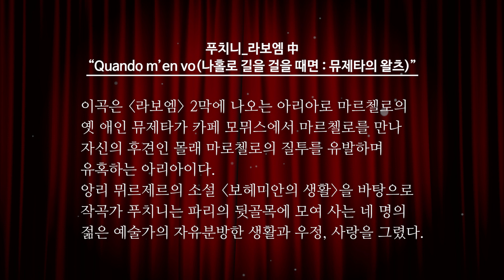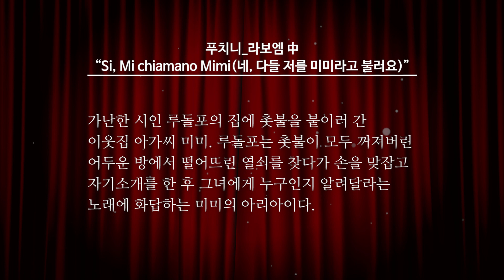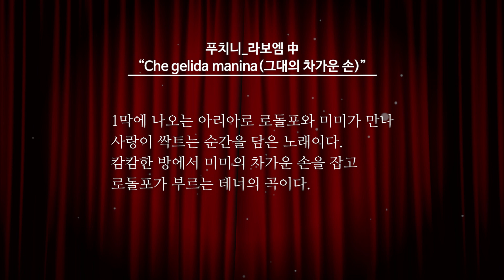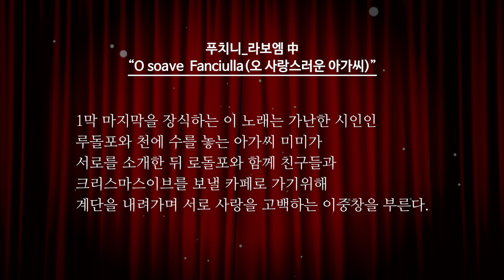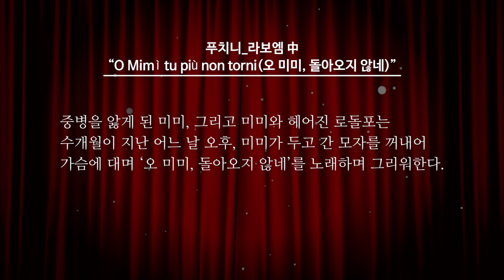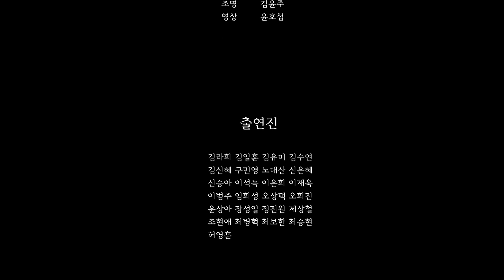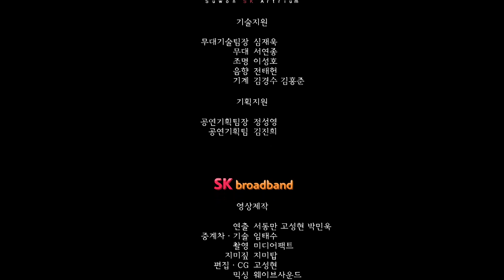수원시민을 위한 특별한 선물 - 푸치니 '라보엠'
한국인이 가장 사랑하는 이탈리아 오페라 속 대표 아리아와 중창을 담은 오페라 하이라이트 갈라콘서트 〈오페라 살롱Ⅰ〉 국립오페라단의 제작 노하우와 수원SK아트리움의 무대기술, 국내 정상급 성악가들의 혼신을 다한 연주가 담긴 고품격 영상 콘텐츠를 여러분에게 소개합니다.

지휘: 장윤성
연출: 김동일
출연진: 김라희, 김일훈, 김유미, 김수연, 김신혜, 구민영, 노대산, 신은혜, 신승아, 이석늑, 이은희, 이재욱, 이범주, 임희성, 오상택, 오희진, 윤상아, 장성일, 정진원, 제상철, 조현애, 최병혁, 최보한, 최승현, 허영훈
공동제작: (재)국립오페라단, 수원SK아트리움
공동주최: (재)국립오페라단, 수원시, 수원문화재단, 수원SK아트리움